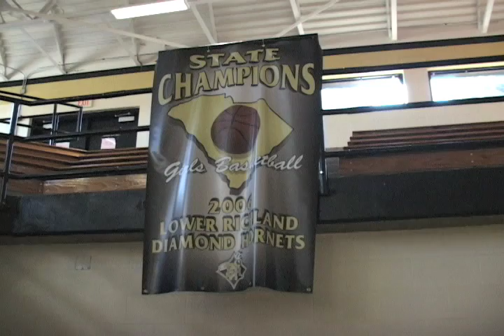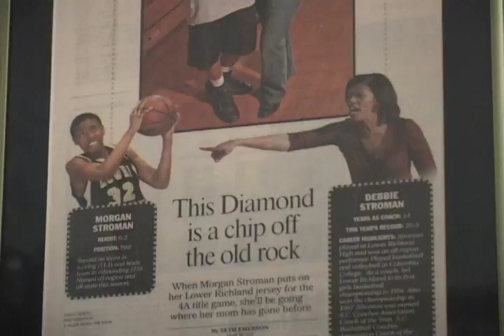LRHS Basketball MotherDaughter Duo.mov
Shot/Edited by Chaundrea Lee

Mother/Daughter Duo, Debbie and Morgan Stroman look to bring another basketball championship to Lower Richland High School.